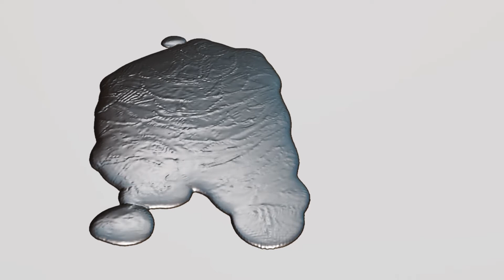RBD simulations part-2 in sidefx houdini